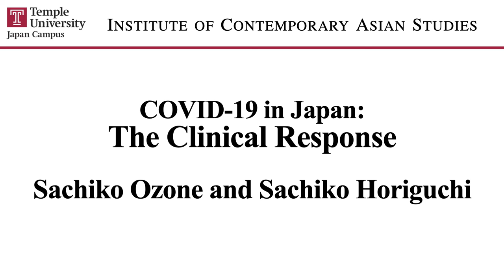I-CAST #12: COVID-19 in Japan: The Clinical Response with Sachiko Ozone and Sachiko Horiguchi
I-CAST Episode 11: COVID-19 in Japan: The Clinical Response with Sachiko Ozone and Sachiko Horiguchi (Recorded: June 25th, 2020)

Temple University, Japan Campus presents "I-CAST," a multi-media portal for conversations on contemporary Japanese social and political issues.

Sachiko Horiguchi is Associate Professor of Anthropology at Temple University, Japan Campus. Her research interests are in the social and medical anthropology of Japan, with a particular focus on youth mental health issues, education, and emerging multiculturalism in contemporary Japan. She has also been involved in medical anthropology education for medical professionals (especially those in primary care).

Sachiko Ozone is Assistant Professor of General Medicine and Primary Care at the Department of Family Medicine, General Practice and Community Health, the University of Tsukuba. As a family physician and general practitioner, she practices medicine in a local family clinic and the university hospital, where she teaches students in clinical clerkship.